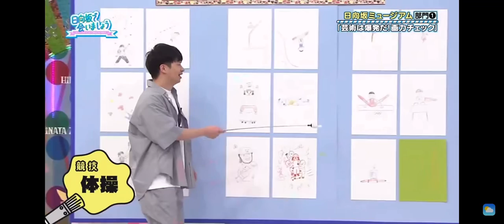お坊さんのような絵を書くまりもと